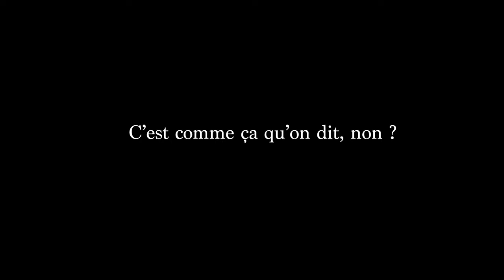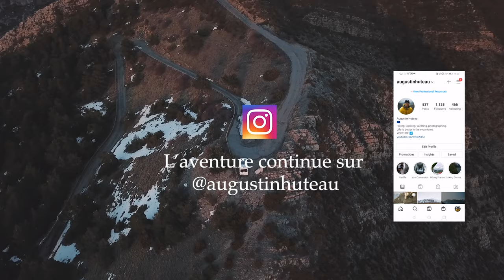30 jours pour aménager ce VAN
J'ai racheté un Van (et ja vais l'aménager).